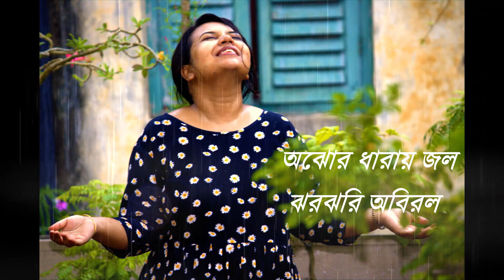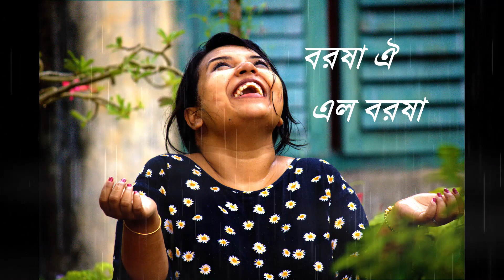Borosha Oi Elo Borosha Full Lyrical Video | Cover by Dia Roy Chowdhury | Nazrulgeeti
Presenting the Popular Nazrul Geeti, Borosha Oi Elo Borosha Full Lyrical Video by Dia Roy Chowdhury.

Cover Song Credits :
Vocals - Dia Roy Chowdhury
Music, Mixing - Sayantan Dasgupta

Original Credit :
Lyrics - Kaji Nazrul Islam

Lyrics of the song in Bengali :
বরষা ঐ এলো বরষা
অঝোর ধারায় জল ঝরঝরি’ অবিরল
ধূসর নীরস ধরা হলো সরসা।।
ঘন দেয়া দমকে দামিনী চমকে
ঝঞ্ঝার ঝাঁঝর ঝমঝম ঝমকে
মনে পড়ে সুদূর মোর প্রিয়তমকে
মরাল মরালীরে হেরি সহসা।।